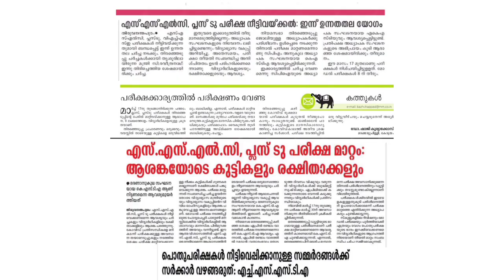ക്ലാസുകൾ വീണ്ടും offline and online | plus two revision class | sslc revision class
ക്ലാസുകൾ വീണ്ടും offline and online
kerala school opening news
sslc revision class
latest news keralaexam2021 | kerala exam date change
എല്ലാവരും മാക്സിമം ഷെയർ ചെയ്യൂ
FOCUSPOINT EDUCATION YOUTUBE CHANNEL
exam date change
sslc exam date change news
plus 2 exam date change news
sslc exam timetable
plus two exam timetable
kerala exam news
latest exam news in malayalam
today education news in malayalam
kerala exam date change
sslc exam april news